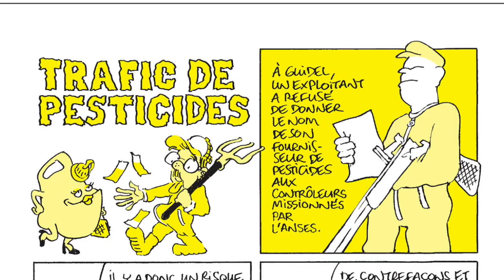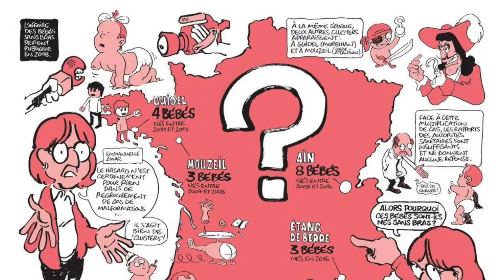Bébés sans bras, un déni sanitaire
Interview de Mélanie Déchalotte et Pierrick Juin pour la Bande Dessinée Bébés sans bras un déni sanitaire aux Editions Les Echappés. Journalistes et reporter pour Charlie Hebdo.